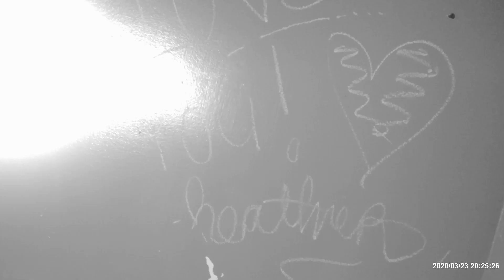house of the dead part 1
adventures with nubz exploring with dakota and rob did a investigation and got so much heres part 1 enjoy